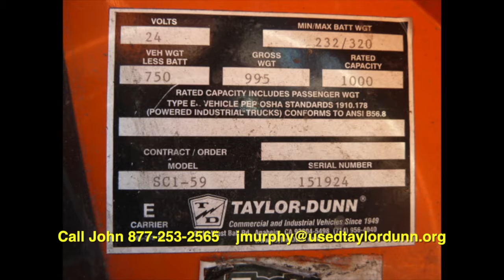Used Taylor Dunn Stock Chaser SC159 - 151924